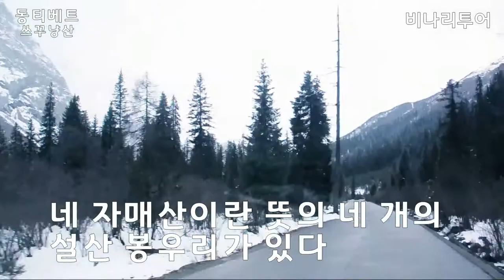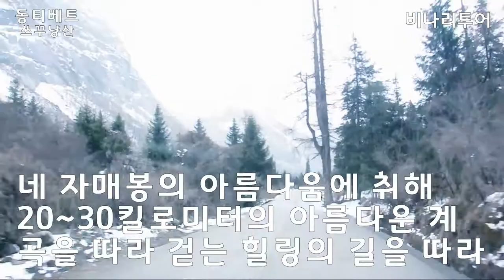쓰촨성 동티베트(동티벳) 쓰꾸냥산 - 비나리투어.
1. 대한민국을 빛낸  인물 대상 수상
2. 비나리 투어 한국 혁신 관광여행서비스 브랜드 QTS 대상 수상
3. 2017년 관광의 날 논문 발표 중국 개별관광 유치를 통한 지역 경제 활성화 방안
4. 신안산 대학교 SNS 블로그 마케팅 강의 중(강의문의 환영)
5. 흔들리지도 부러지지도 않을 용기 외 저자
6. jtbc 방송 '뭉쳐야뜬다'에 중국 태항산 비나리길 소개 개발여행사
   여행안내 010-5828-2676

꿈은 협상의 대상이  아니다 당신의 꿈을 포기하는 데에는 결코 동의하지
말아야 한다
여행으로 행복을 디자인하는 여행디자이너 한복 여행가
신점숙 작가
쓰촨성 동티베트(티벳) 쓰꾸냥산